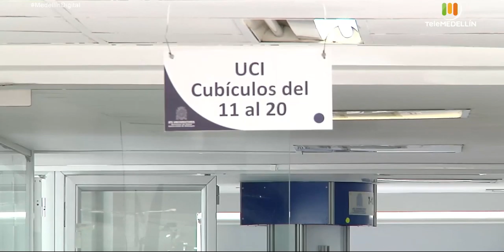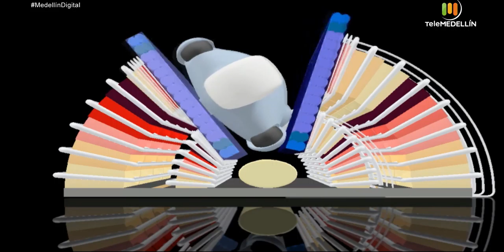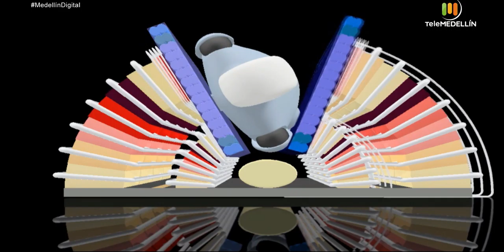CAMA COVID [Medellin digital] Telemedellín